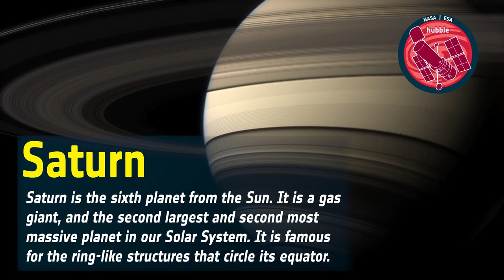Wordbank: Saturn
Credit:
NASA & ESA